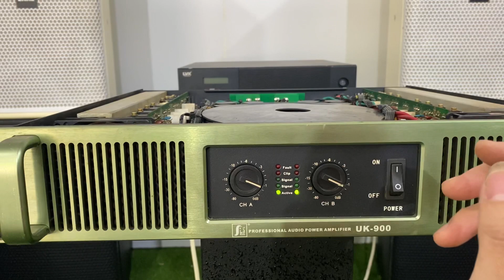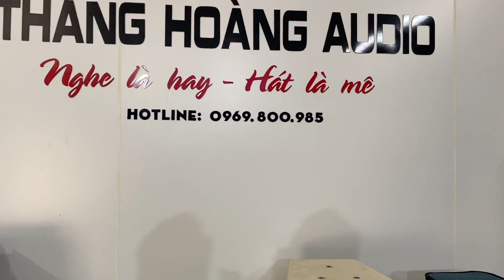Nghe chất âm cục đẩu Siks UK 900 quá hay cho ae lắp giàn karaoke -đẹp,chất,giá rẻ -lh 0969800985